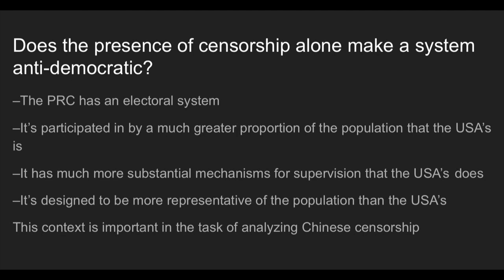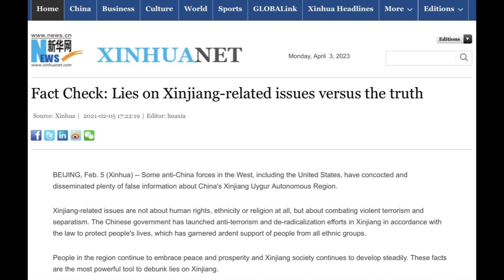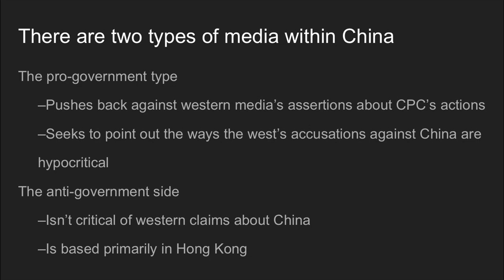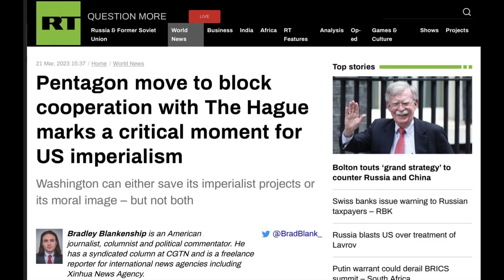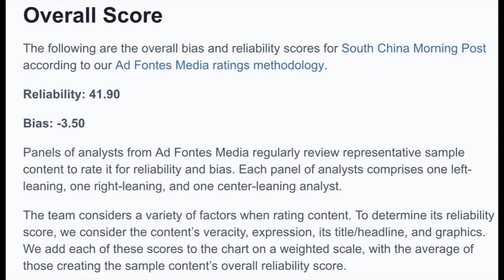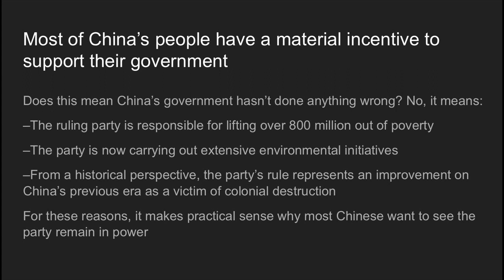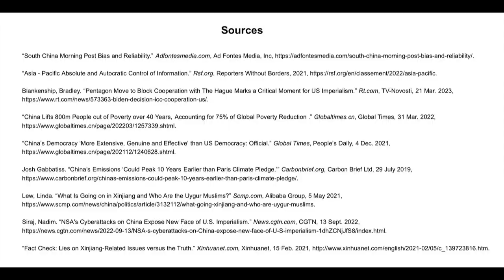How "free" is China's media? (a uni presentation that can double as content)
Made this for school. I stumble reading the script a few times because I find that type of speaking difficult, but I get my thoughts across.